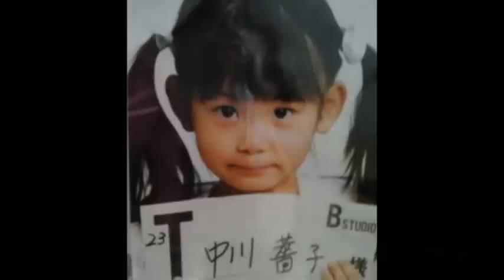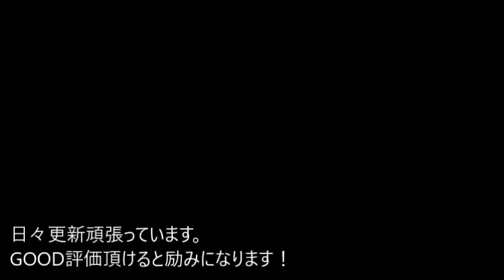【衝撃】売れっ子だった美少女たちが大人になった結果【比較画像】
【感動】出川哲朗の本当の姿を知っていますか？テレビとは違う出川【芸能うわさch】

中居正広の仕事をメリー氏干していた！村上信五をスケープゴートに使った「ある画策」にSMAPファン激怒…【mayu】

濱田岳の学歴がハンパない！子役時代の苦悩や身長差結婚の妻小泉深雪とのなれそめ のコピー

本田圭佑の嫁と子供が可愛すぎる！奥さんの画像・馴れ初めは一体 のコピー